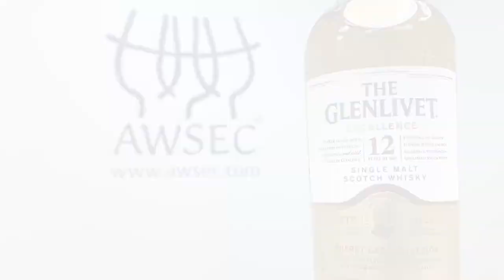What is Single Malt Scotch Whisky?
If you want to learn more about Single Malt Scotch Whisky, join the Whisky Ambassador course with AWSEC.